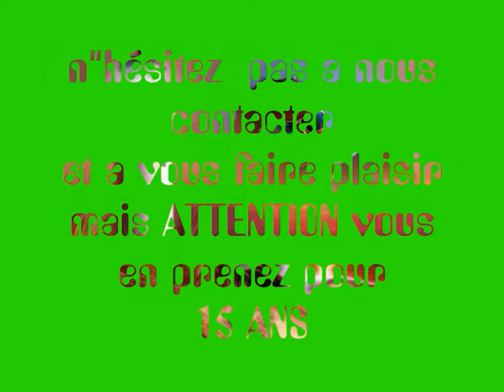living on my own.wmv